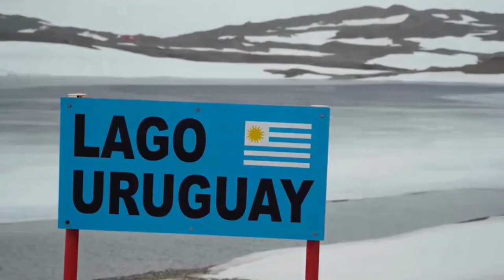Microorganismos antárticos como productores de compuestos antimicrobianos ❄️🦠🔬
Microorganismos antárticos como productores de compuestos antimicrobianos | Fingcast 2024

Fingcast bajo cero presenta el quinto episodio de su cuarta temporada titulado: “Microorganismos antárticos como productores de compuestos antimicrobianos”. En este capítulo, la Dra. Verónica Saravia cuenta cómo llevan adelante un proyecto de investigación en donde se aíslan y caracterizan microorganismos que se encuentran en el ecosistemas antártico y han despertado el interés de la comunidad cientifica por su alta capacidad de adaptación al frío y de producción de compuestos antimicrobianos (que inhiben el crecimiento de microorganismos o los eliminan). Estos microorganismos son capaces de realizar sus funciones metabólicas a bajas temperaturas e incorporar características únicas en sus proteínas.